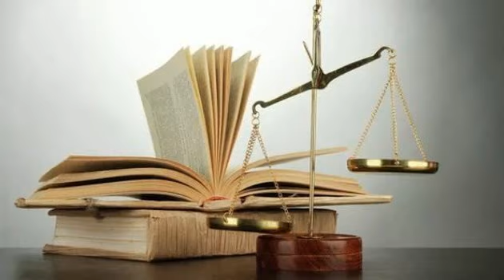Наши права это чьи-то обязанности♨️ ЙОГА КАК ОНА ЕСТЬ🌀Михаил Митюшин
Ведическое знаниe
Йога как она есть
«Йога как она есть» — уникальный курс Михаила Митюшина. Впервые был прочитан в 2007 году. С тех пор его прошли несколько тысяч человек по всему миру. Курс даёт системные знания по ведической философии и учит, как их применять. Четкая логика сочетается в нем с живыми и яркими историями из реальной жизни. Курс дает не только полезные знания и навыки, но и хорошее настроение!
Основные темы курса: Законы материального мира, его предназначение: карма и реинкарнация. Законы процветания и счастья в материальном мире. Природа души: как найти своё предназначение и смысл жизни? Религия и йога: критерии авторитетности. Как не зависеть от мнения окружающих и сделать изменения в вашей жизни устойчивыми? Путь к совершенству: медитация и молитва.
2. Законы жизни, с которыми согласны все
Законы грубого материального мира. Эмоции и усвоение информации. Два аспекта сознания. Сознание «Я есть». Потребности и желания. Круговорот желаний.Психика. Контроль отрицательной эмоции. Практическое применение знания о психике. Перевод отрицательной эмоции в положительную с помощью знания. Практические задания